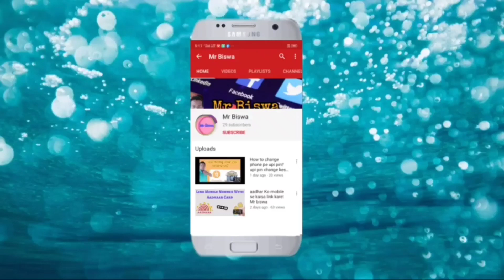MI A3 Enable call recording !! How to Enable call recording!!Mr biswa